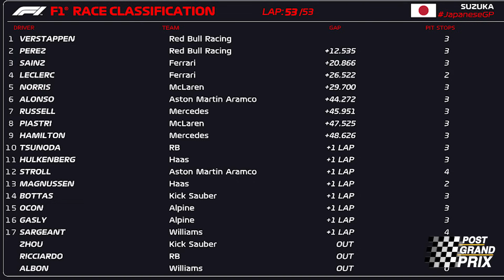MAXIMIZZATO! Verstappen torna, Ferrari si conferma || POST GP Suzuka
👊 MAXIMIZZATO!
🏁 Cosa? Il GP,  da Verstappen: tornato cannibale in un circuito super congeniale a lui e alla sua RedBull.
🛑 E Cos'altro? Il risultato: dalle due Ferrari che dopo una non brillante qualifica si piazzano entrambe nella miglior posizione possibile, terza e quarta. E con una strategia impeccabile.
💬 E poi analisi strategie, Top e Flop, Premio Alesi, Prestazione dimenticata, FantaF1 e una piccola chicca alla fine del video.

👥 TEAM
Montaggio: Yuri Scali
Regia: Andrea Porello
Grafiche: Matteo Maero
Supervisione: Matteo Nervo
Opinionisti: